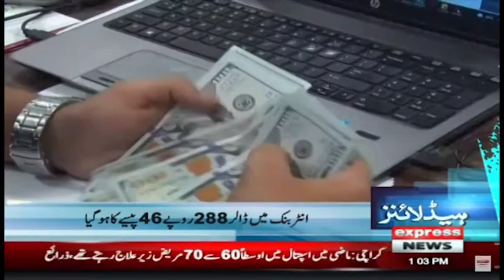It is the right of political parties to protest - News Headlines 1 PM | Express News | 5 April 2023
It is the right of political parties to protest against a controversial decision, Sherry Rehman - News Headlines 1 PM | Express News | 5 April 2023